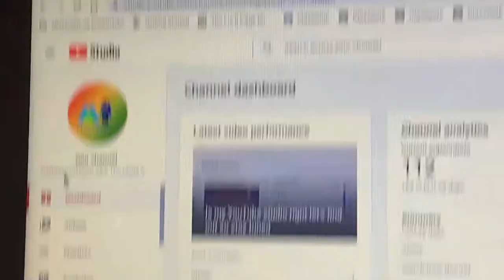Ok um bruh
Timecodes
0:00 - intro
0:55 getting into the video and talking about EXCLUSIVE gaming
3:18 outro